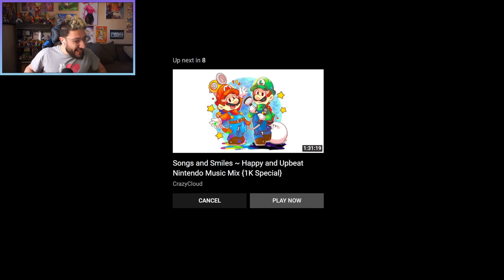FINAL SONIC MOVIE 2 TRAILER IS IMMACULATE - LIVE REACTION | Gamescage Reacts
LETS GOOOOOOOOOOOOOOOOOOOOOOOOOOOOOOOOOOOOOOOOOOOOOOOOOOOOOOOO SONIC MOVIE 2 BOUT TO BE PEAK